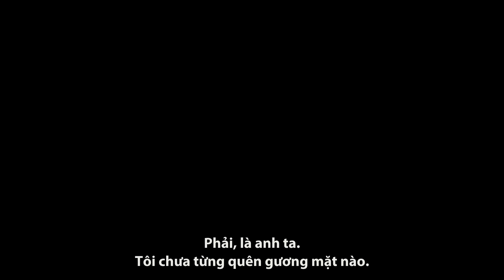Sát Nhân Giấu Mặt - Trailer 20 01 2017 Lotte Cinema